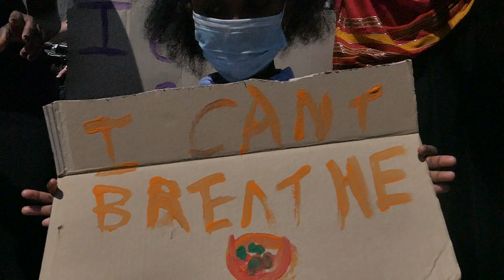Police Arrests Protesters at Black Lives Matter Protest 31/5/20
In the wake of the death of George Floyd by the hand of the police, The black lives matter movement rallied in Trafalger Square London to pay respect.